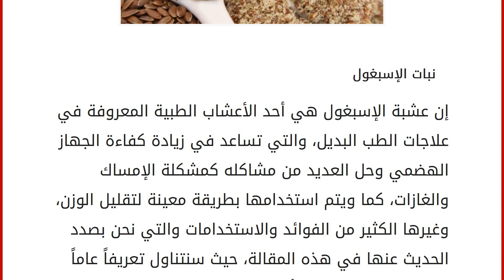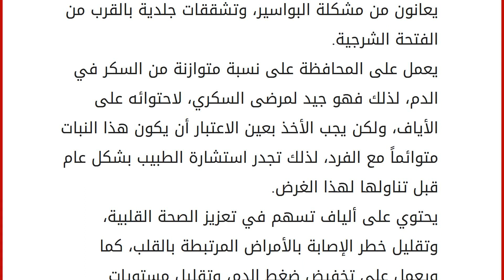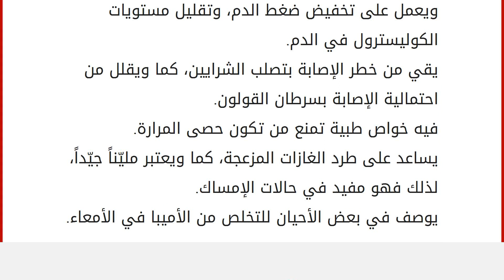فوائد الإسبغول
نبات الإسبغول
إن عشبة الإسبغول هي أحد الأعشاب الطبية المعروفة في علاجات الطب البديل، والتي تساعد في زيادة كفاءة الجهاز الهضمي وحل العديد من مشاكله كمشكلة الإمساك والغازات، كما ويتم استخدامها بطريقة معينة لتقليل الوزن، وغيرها الكثير من الفوائد والاستخدامات والتي نحن بصدد الحديث عنها في هذه المقالة، حيث سنتناول تعريفاً عاماً بهذه النبتة، ثم نتناول أهم فوائدها على وجه الخصوص. يوصف نبات الإسبغول على أنه لا طعم له، ولا رائحة له أيضاً، ويعرف بالعديد من المسميات، كـ"لسان الحمل"، أو "حبوب البراغيث" أو "البسيليوم"، وفي أحيان أخرى يدعى بـ"بذور القاطونة"، والجزء المستخدم من هذا النبات هو قشر الحبوب، وذلك لكونه يحمل خاصية تقوم على امتصاص الماء الموجود في المعدة والأمعاء والكوليسترول والدهون الضارة وكذلك السموم والكربوهيدرات والمعادن الثقيلة، ثم يقوم بتحويلها إلى مخاط يعمل على تلطيف جدار المعدة، عدا عن